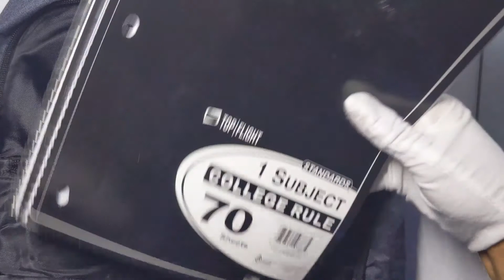VORI Gaming Backpack for Nintendo switch, Xbox one, PS4 and more!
Any products you see and want In this video that I didn't mention nor link let me know.
PRODUCT LINKS
Vori gaming backpack 👇